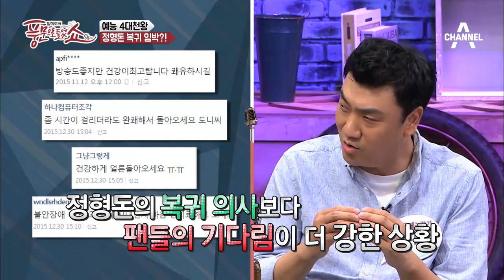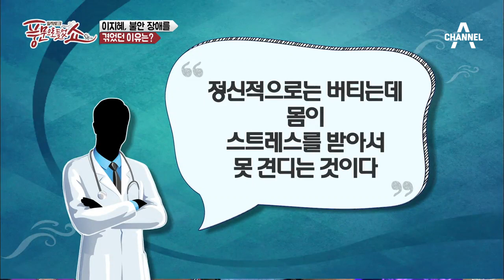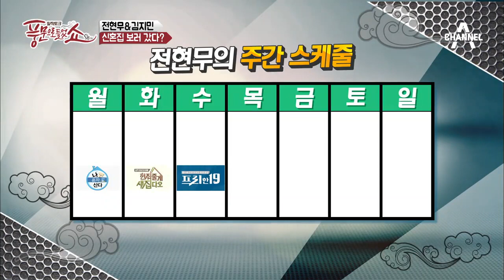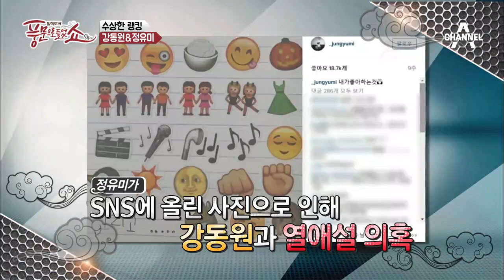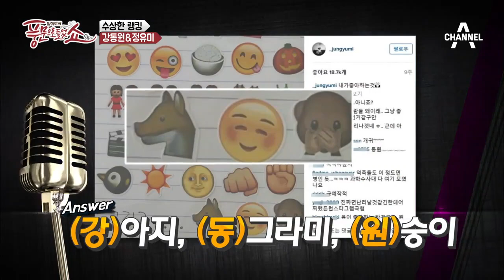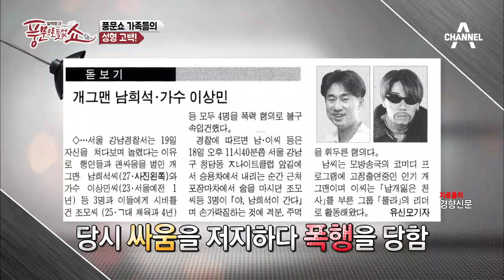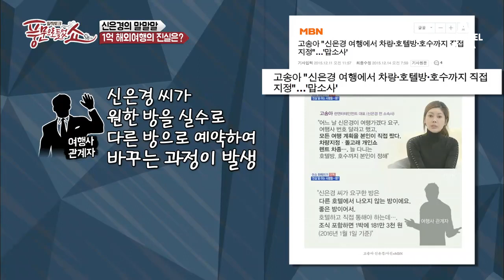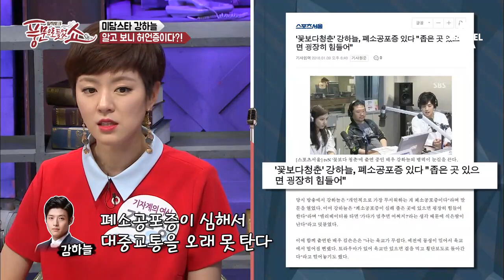[예능] 풍문으로 들었쇼 32회